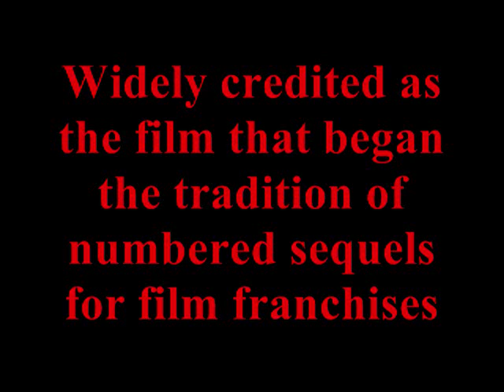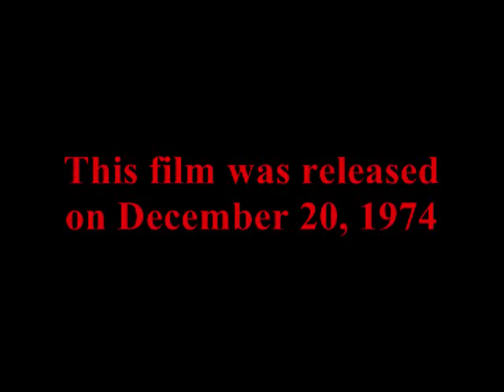Al Pacino Facts - The Godfather Part II (1974)